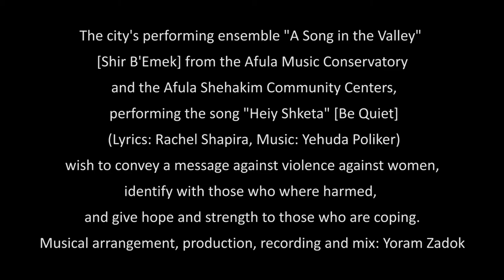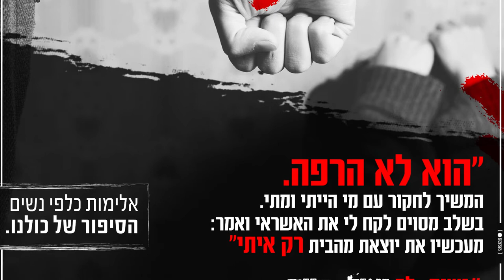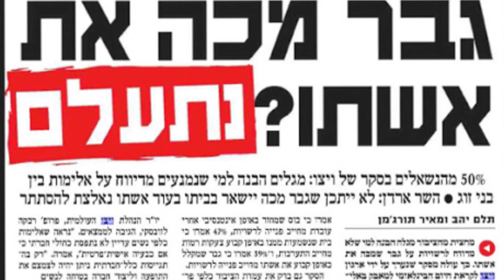"Heiy Shketa" [Be Quiet]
Afula's performing ensemble "Song in the Valley" [Shir Ba'emek] from the Afula Music Conservatory and the Afula "Shehakim" Community Centers, performing the song "Heiy Shketa" [Be Quiet].
Edited by Yuval Brill.From January 2021, 19 women have been murdered in Israel."I did nothing wrong, why do I have to be embarrassed?Be QuietHow much can the vulnerability be leveled, without fearing being degraded?A man beats his wife. Should we ignore it?"Be quiet, as if it's not your faultAs if the air protects youAs if the troubles form into beautyAs if from the dust, a rose blossoms." We say: Stop the Violence!
Lyrics: Rachel Shapira, Music: Yehuda Poliker.

Wish to convey a message against violence against women, identify with those who where harmed, and give hope and strength to those who are coping.Musical arrangement, production, recording and mix: Yoram Zadok.

If you've been hurt or exposed to violence, call the city's hotline at 118

Stay Calm
Stay calm, now everything is alright
Even the suffocation is about to be released
It's not hell and of course not paradise
This is the world we have
And there's no other world

Stay calm just like nothing is wrong with you
As if the air gives you protection
As if the troubles are crystalize to beauty
As if a rose grows out from the dirt
Stay calm as if you never went through
Like you were not a distortion in the grimed view
As if you saw a hand palm inside a feast of anger
As if the light beam just found you
Stay calm how much can be flattened
The vulnerability without a fear of humiliation
As if vulnerability is a kind of power
As if peace is the fearful beach

Translation: Hamutal Ben Zeev